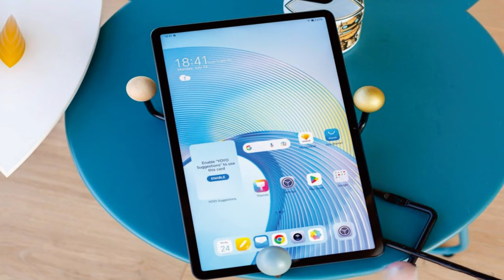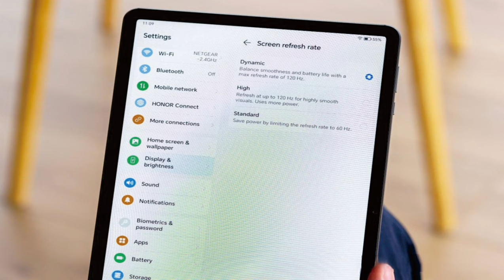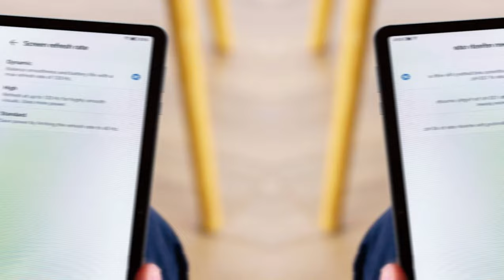Honor Pad X9 terbaik @mrawichannel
Honor Pad X9 specs at a glance:
Body: 267.3x167.4x6.9mm, 495g; Glass front, aluminum frame, aluminum back.
Display: 11.50" TFT LCD, 120Hz, 1200x2000px resolution, 15:9 aspect ratio, 203ppi.
Chipset: Qualcomm SM6225 Snapdragon 685 (6 nm): Octa-core (4x2.8 GHz Cortex-A73 & 4x1.9 GHz Cortex-A53); Adreno 610.
Memory: 128GB 4GB RAM.
OS/Software: Android 13, MagicOS 7.1.
Rear camera: 5 MP, f/2.2, AF.
Front camera: 5 MP, f/2.2.
Video capture: Rear camera: 1080p@30fps; Front camera: 1080p@30fps.
Battery: 7250mAh, 22.5W charging support (10W charger bundled).
Connectivity: Wi-Fi 5; BT 5.1.
Misc: Accelerometer; stereo speakers (6 speakers).

Honor Pad X9 adalah tablet yang dirilis oleh Honor, sebuah merek teknologi asal China. Tablet ini dilengkapi dengan layar 10,1 inci dengan resolusi 1920 x 1200 piksel, memberikan pengalaman visual yang jernih dan tajam. Ditenagai oleh prosesor Kirin 710A dan dilengkapi dengan RAM 3GB, Honor Pad X9 menawarkan performa yang cukup untuk kebutuhan sehari-hari.

Tablet ini juga dilengkapi dengan penyimpanan internal 32GB yang dapat diperluas dengan kartu microSD hingga 512GB, memberikan ruang yang cukup untuk menyimpan berbagai file dan aplikasi. Selain itu, Honor Pad X9 juga memiliki kamera belakang 5MP dan kamera depan 2MP, memungkinkan pengguna untuk mengambil foto dan video dengan mudah.

Dengan baterai berkapasitas 5100mAh, Honor Pad X9 menawarkan daya tahan baterai yang cukup untuk penggunaan sehari-hari. Tablet ini juga dilengkapi dengan speaker ganda dan dukungan untuk teknologi audio Histen 6.1, memberikan pengalaman mendengarkan musik yang lebih imersif.

Secara keseluruhan, Honor Pad X9 adalah tablet yang cocok untuk penggunaan sehari-hari, baik untuk bekerja, belajar, atau hiburan. Dengan layar yang jernih, performa yang cukup, dan fitur-fitur menarik lainnya, tablet ini dapat menjadi pilihan yang baik bagi mereka yang mencari tablet dengan harga yang terjangkau.